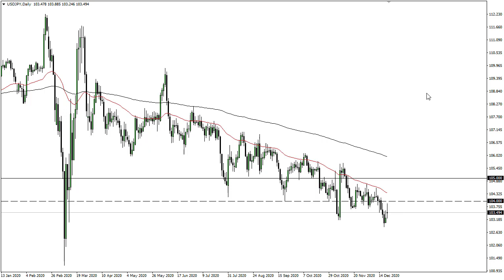USD/JPY Technical Analysis for December 22, 2020 by FXEmpire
The US dollar gapped higher to kick off the trading session against the Japanese yen, pulled back a bit, and then shot straight towards the ¥104 level.